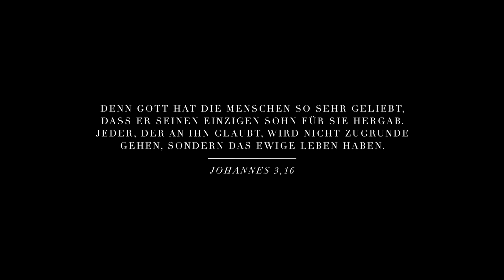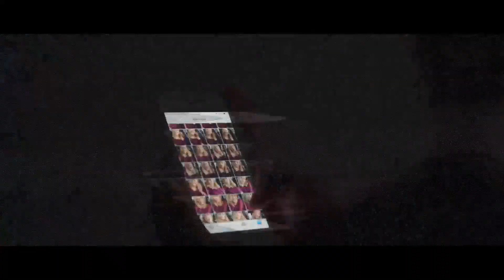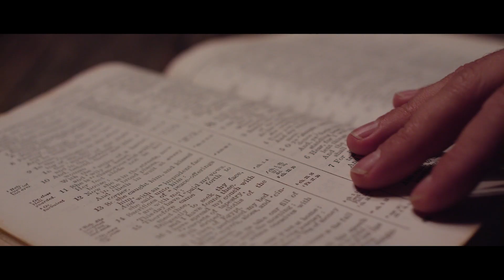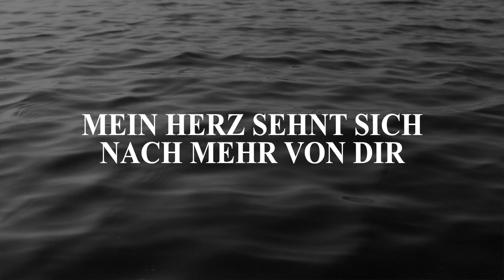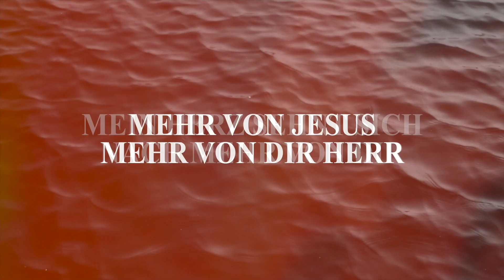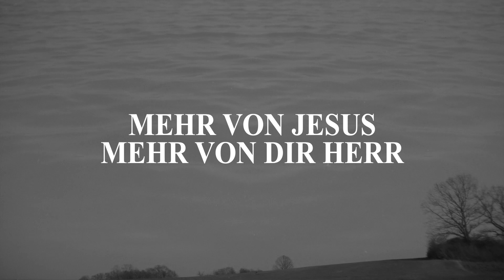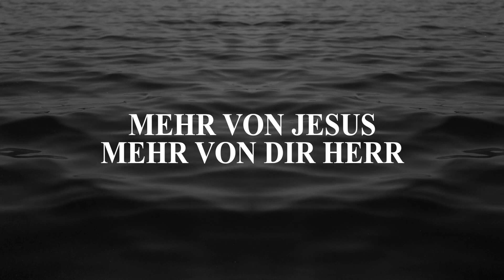Karfreitagsgottesdienst der Kirche Mittendrin | 10.04.2020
In diesem Jahr fragst Du Dich vielleicht wo Ostern in der aktuellen Krisenzeit eigentlich stattfinden soll, da es zur zeit leider nicht möglich ist den Ostergottesdienst wie gewohnt zu feiern, und diesen Tag mit deiner Familie, deinen Freunden und auch Geschwistern gemeinsam zu genießen.

Doch in erster Linie findet Ostern an einem ganz anderen Ort statt, der weder an Raum noch Zeit gebunden ist.
Nämlich in Deinem Herzen.

Als heute vor ca 2000 Jahren die Nägel durch die Hände und Füße von Jesus geschlagen wurden litt Jesus unter unvorstellbare Schmerzen, und für einen Moment hatte er sogar das Gefühl von Gott seinem Vater verlassen zu sein, als er rief
„Vater Vater warum hast Du mich verlassen“

Er hing dort alleine am kreuz, und die Schuld der ganzen Welt lag auf seinen Schultern.
Doch trotz all dieser Schmerzen und seinem bevorstehenden Tod, sprach er in diesen letzten Momenten seines Lebens einem neben ihm gekreuzigten, zurecht verurteilten Verbrecher die Errettung zu.
Jesus hat seinen Auftrag vollendet, und er war treu bis in den Tod.

Vielleicht kennst Du diesen Jesus noch nicht, und fragst Dich wofür er all das eigentlich getan hat. Wofür er verurteilt wurde obwohl er unschuldig war, wofür er gefoltert, geblutet und gekreuzigt wurde, und das alles ohne Gegenwehr ertragen hat.

Auf diese Frage gibt es nur eine Antwort.

ER TAT ES NUR FUR DICH  !

Bankverbindung:
DE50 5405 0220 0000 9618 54
Kreissparkasse Kaiserslautern